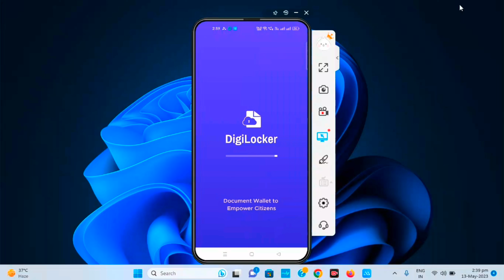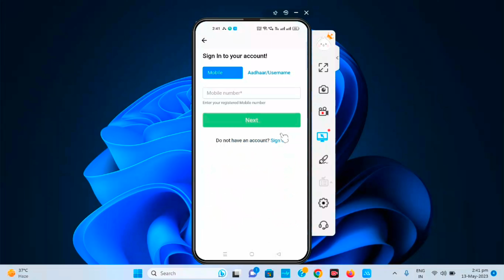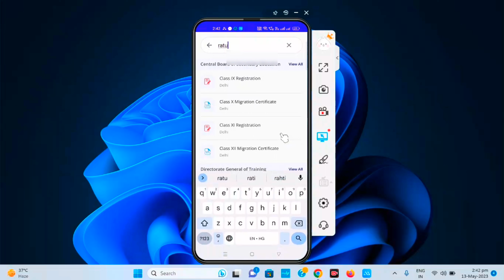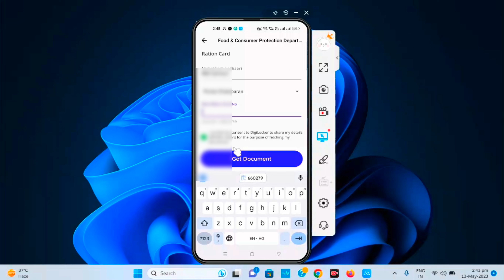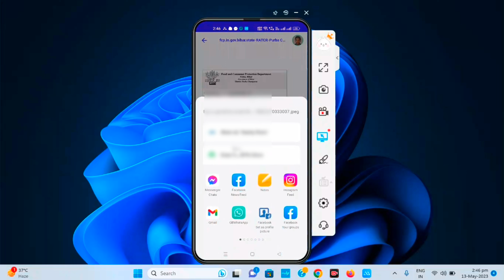e ration card download||Bihar e Ration Card Download Online| Bihar New e Ration Online Download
*दोस्तों अगर आपको वीडियो अच्छा लगा हो तो वीडियो भी लाइक कर दे है चैनल को सब्सक्राइंब कर ले ताकि आप हमारे वीडियो का सबसे पहले।लाभ ले सके*

आप हमे Social Media पे फ़ॉलो और सवाल भी पूछ सकते है 🙏🙏🙏🙏🙏🙏🙏🙏🙏🙏🙏🙏🙏

*आप सभी इन सभी वीडियो को एक बार जरूर देखे*

how to download e ration card in madhya pradesh
how to download e ration card jammu and kashmir
how to download e ticket ration card jammu and kashmir
how to download e ration card delhi without mobile number
how to download e ration card without mobile number